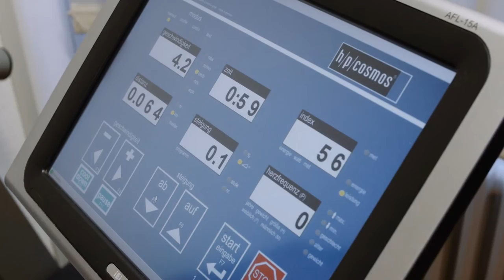Unfallchirurgie, Orthopädie, Wirbelsäulen- und Kindertraumatologie – Asklepios Klinik Lich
In unserer Klinik für Unfallchirurgie, Orthopädie, Wirbelsäulen- und Kindertraumatologie behandeln wir sämtliche Verletzungen und Erkrankungen des Bewegungsapparates. Ein Schwerpunkt ist die Traumatologie mit der überregionalen Einbindung in das Traumanetzwerk Mittelhessen sowie die orthopädische Chirurgie mit dem endoprothetischen Ersatz aller großen Gelenke. Wir sind die erste Klinik in der Region Mittelhessen, die sich zertifiziertes Endoprothetikzentrum nennen darf. Eine besondere Expertise besitzen wir auf dem Gebiet der Behandlung von Knochenbrüchen bei Kindern und Jugendlichen.